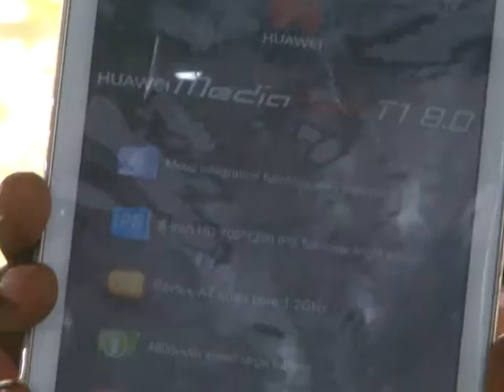MEAGASA MATHEMATICS ACADEMY BOOKS GOES DIGITAL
MEAGASA MATHEMATICS BOOKS GOES DIGITAL